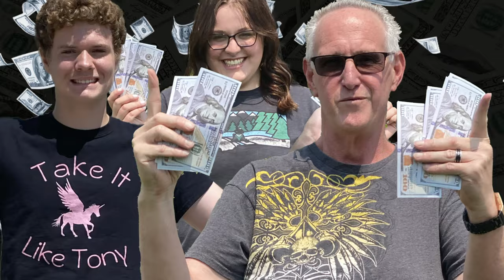Butte SB Health Department Vaccine Sweepstakes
Get vaccinated and you can with up to $10,000!  Do the right thing Butte!